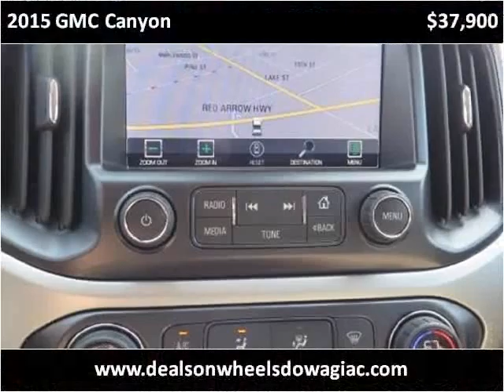2015 GMC Canyon Used Cars Dowagiac MI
This 2015 GMC Canyon is available from Louie Dominion's Deals on Wheels Dowagiac.